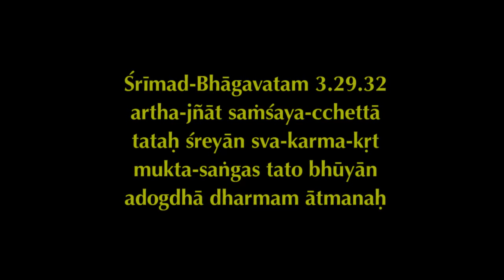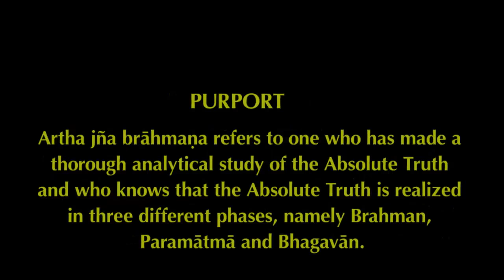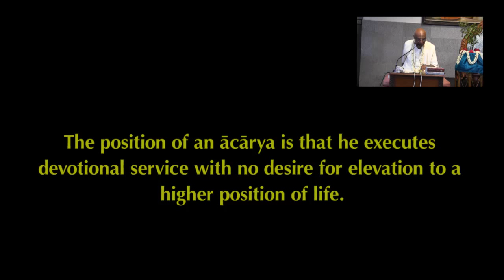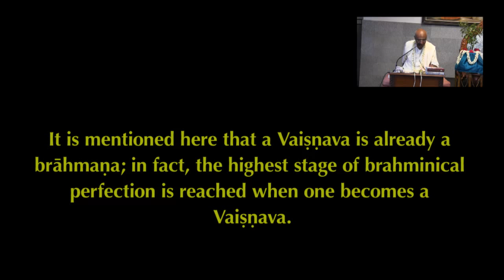Srimad Bhagavatam | HG Madhu Pandit Dasa | SB 3.29.32 | 31-05-2018